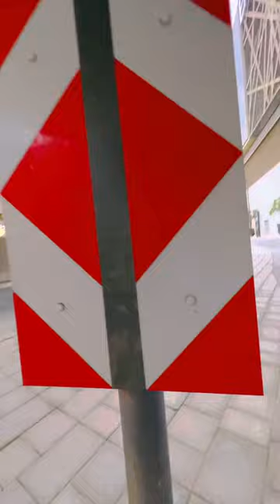Lest explore the dubai city,4k tour,around the Burj khalifa HDR video#foryou